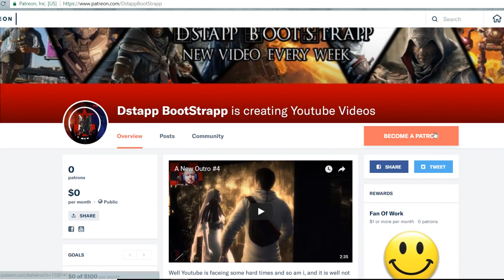Assassins Creed Syndicate Game 9 Part 5 Cops And......Assassins?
Here we are, doing a lot of missions with cops but we get to run into a cult that worships a very famous killer. Hope you all enjoy.